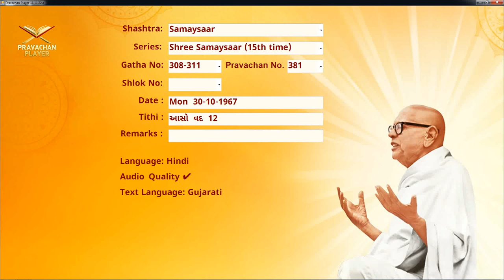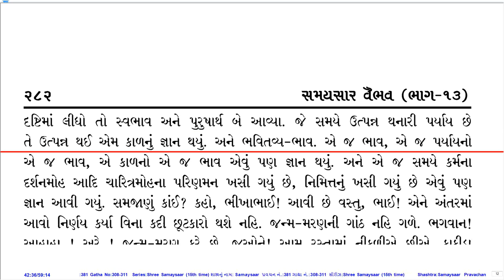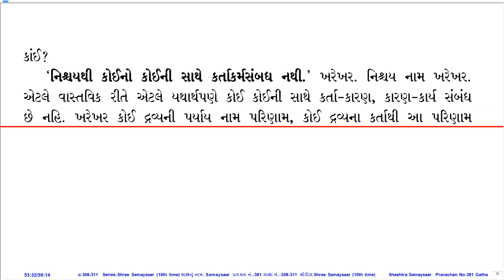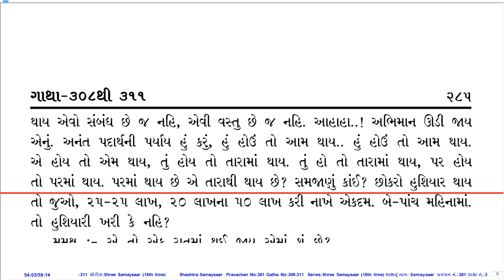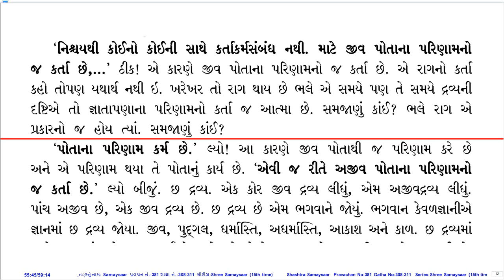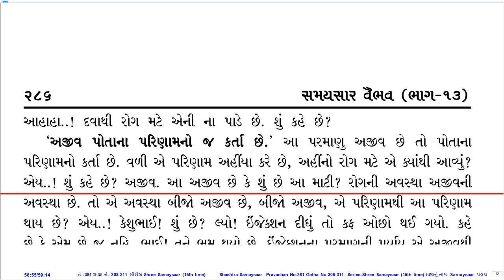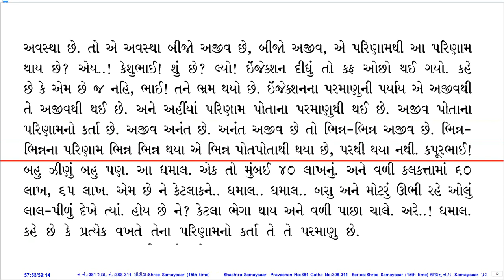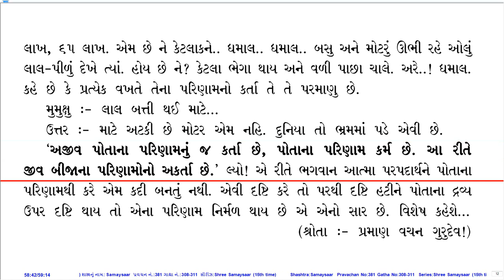Prav. No. 381 on Sh. Samaysaar (15th Time Series) by Pu. KahanGurudevshree With Gujarati PDF.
Pravachan Details:
Prav. No.: 381
Shastra (Series): Sh. Samaysaar (15th Time Series)
Gatha No.: 308-311
Shloka No.:
Lang.: Hin.
Day, Date: Mon, 30-Oct-67
Tithi: Aaso Vad 12
Quality: Ok
PDF Lang.: Guj.